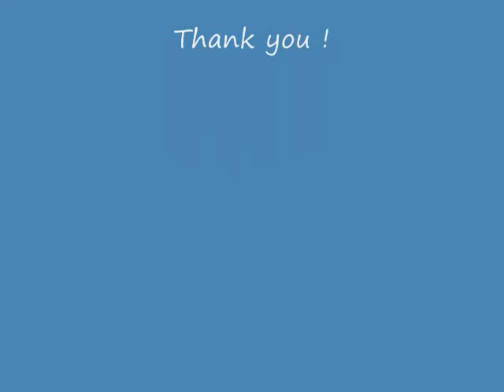The GRUNTLES --" In the Oasis":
Songwriter Oliver Mitchell plays SAZ, (a Turkish guitar with 7 strings) with delay and slide, and sings "Friend of the Gypsies". Sean Winter on Tenor sax, Sean Drabbit on Bass, Jeff Tobin on drums, Hon Chow on percussion.